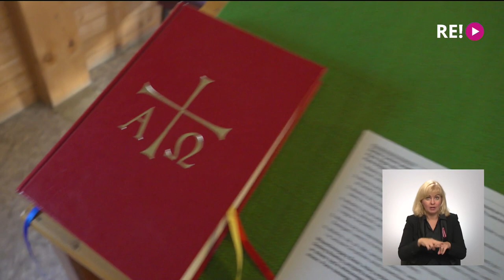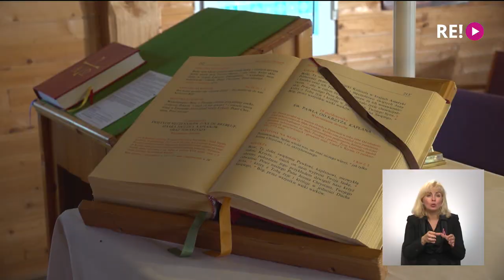Latvijas kapelāne Kosovā: būt blakus karavīriem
Balkānu valstī Kosovā patlaban dienē vairāk nekā 130 Latvijas karavīru. Kopš aiziešanas no Afganistānas, šī patlaban ir mūsu lielākā ārvalstu misija. Karavīru uzdevums ir uzturēt mieru zemē, kas ir piedzīvojusi smagu karu, pirms 13 gadiem pasludināja neatkarību no Serbijas, un kur joprojām ik brīdi var uzliesmot konflikts Kosovā dzīvojošo serbu un albāņu starpā.
Esot tālu no mājām un veicot sarežģītu uzdevumu, karavīriem allaž ir svarīgi, lai tuvumā ir kāds cilvēks, kuram var uzticēties un, kurš spēj palūkoties uz dzīvi no pavisam cita – garīga skatu punkta. Kosovā tāda ir kapelāne Anna Dobele.
Ar viņu tikās mūsu filmēšanas grupa – Ina Strazdiņa un Ingus Graudiņš.